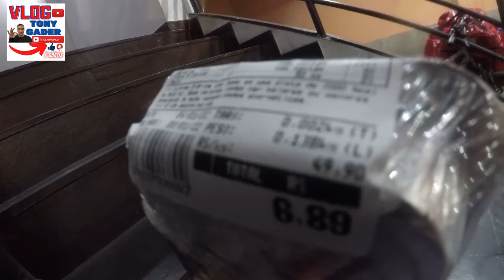COMI BROWNIE PELA A PRIMEIRA VEZ SERÁ QUE É BOM? VEJA E TMJ